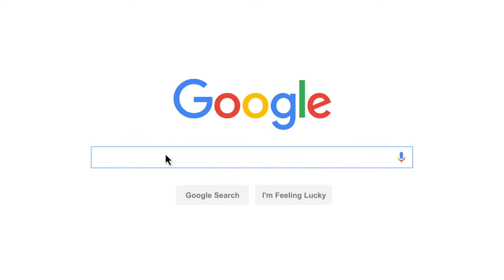5 Day Water Fast Results! (12lbs Weight Loss)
In this video, I take you with me as I journey through a 5-day water fast. Day by day I tell you how I feel, how much I weigh, how much water I had drunk and if I exercised or not. This was the longest I've ever water fasted before and I had a great experience.

∞ PURCHASE THE BODY ANALYZER SCALE ∞

► Camera -- Canon Rebel T6i
► Microphone -- Rode Mic Pro
► Handheld Tripod -- JOBY GorillaPod 5k Kit
► Standstill Tripod -- Manfrotto 3-Way Head
► Laptop - MacBook Pro
► Ring Light -- Neewer Dimmable

∞ HOW TO YOUTUBE BETTER? ∞